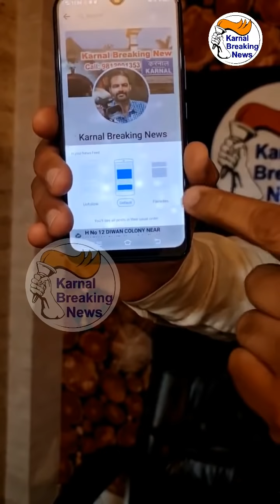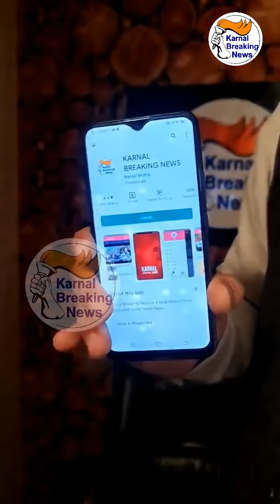एंटी Terrorist Front के अध्यक्ष मनिंदर बिट्टा का ब्यान भिंडरावाले को बताया आतंकी - Share Video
खालिस्तान की आवाज उठाने वाले देश के गद्दार , एंटी Terrorist Front के अध्यक्ष मनिंदर बिट्टा का ब्यान भिंडरावाले को बताया आतंकी - Share Video